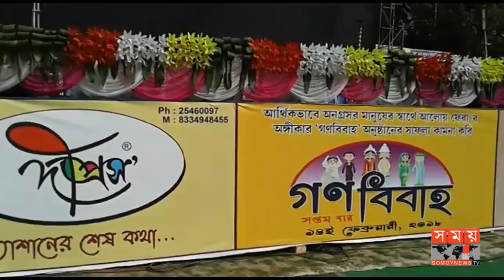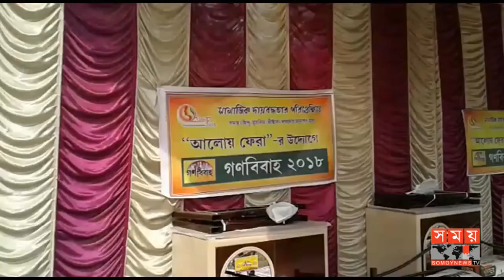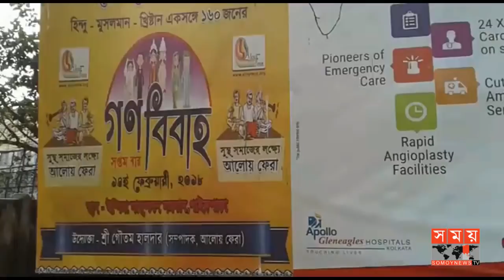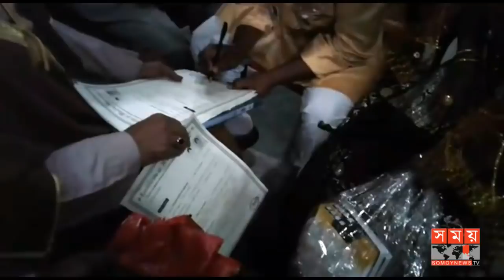ভালবাসা দিবসে ১৬০ জোড়া বর-কনের গণবিয়ে | Valentine Day 2018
কলকাতার পাইকপাড়া এলাকায় একটি সেচ্ছাসেবী সংগঠনের উদ্যোগে এক সঙ্গে, এক মঞ্চে সব ধর্মের অনুগামী ১৬০ জোড়া বর-কনে সাতপাকে বাধে পড়লেন। বিশ্ব ভালবাসা দিবসের দিনে কলকাতার মিডিয়া ছাড়াও দেশ-বিদেশের মিডিয়ার নজর ছিল গণ-বিয়ের এই আয়োজন ঘিরে। বিয়ে পিড়িতে বসা বর-কনে রাজধানী কলকাতা ছাড়াও রাজ্যটির ২৩ জেলার প্রত্যন্ত অঞ্চলের বাসিন্দা। কলকাতা থেকে বিস্তারিত জানাচ্ছেন সুব্রত আচার্য